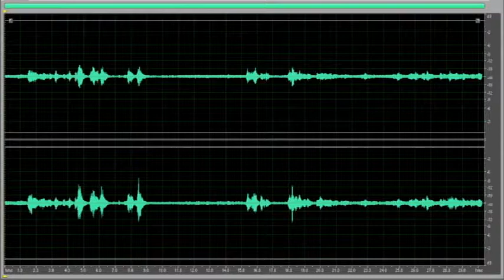HOA3classcmasterbedroom.avi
This evp from the House of Angels in the second floor bedroom.  The only members present was Lead Investigator Tom Wilson and Investigator J.C. Heerdt.